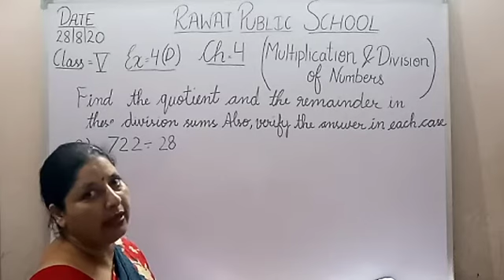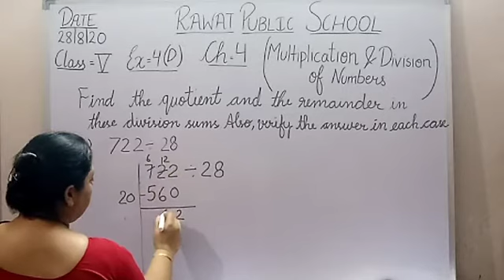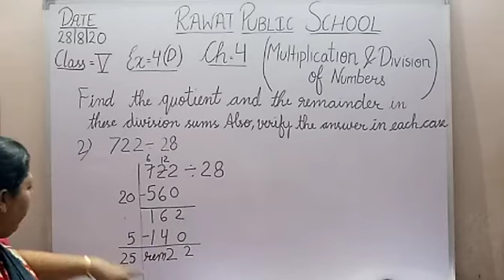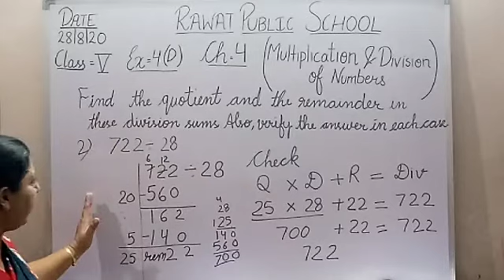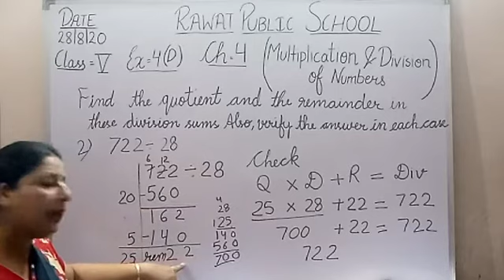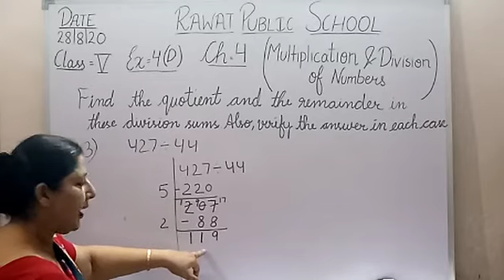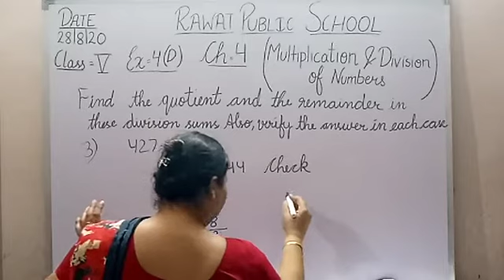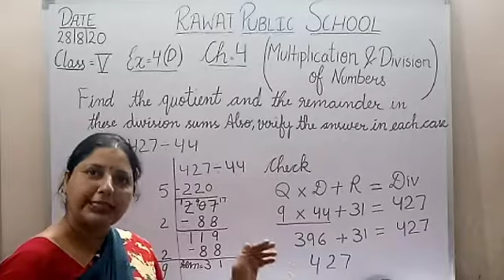Class 5 || Lecture 23 || Ch 4 (multiplication and division of numbers)